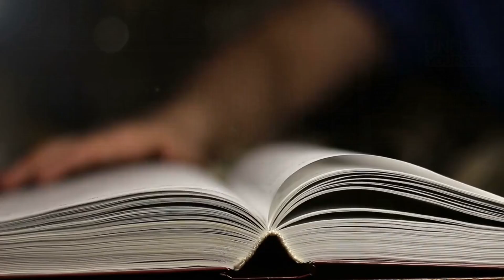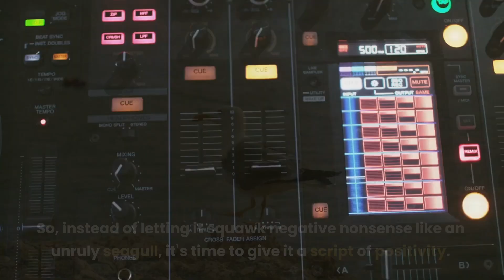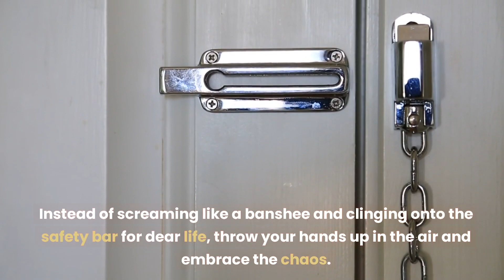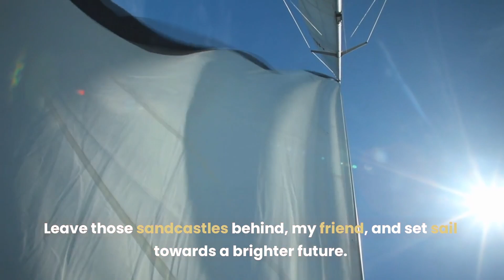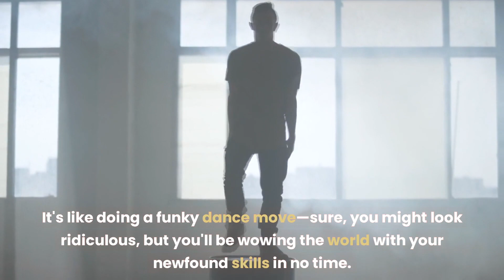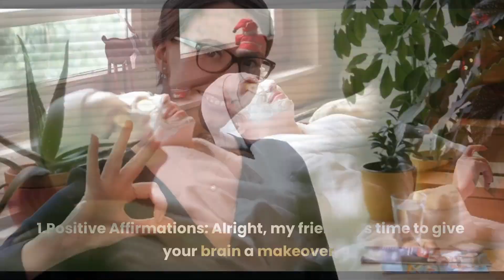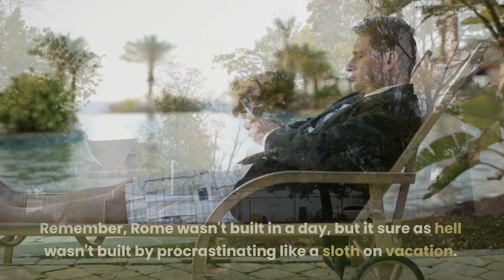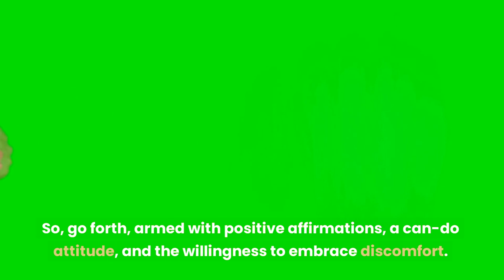Unfu*k Yourself: Embrace Your Inner Badass and Conquer Life | Book Summary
Hey there, fellow viewers! With your support, I'm on a mission to reach 1000 subscribers and beyond, and I would love for you to be a part of that journey. So don't be shy, hit that button and let's make great content together! Thank you so much for your support, it means everything to me 🙂.

Ready to unleash your inner badass and conquer life like a champion? Look no further than "Unfu*k Yourself" by Gary John Bishop. In this humorous and empowering book summary, we dive into Bishop's no-nonsense approach to personal growth and success. With a dash of humor and a whole lot of wisdom, Bishop offers practical strategies to take control of your life, transform negative self-talk into positive affirmations, and embrace discomfort as a catalyst for growth. From taking responsibility for your choices to living a life true to yourself, Bishop's insights will leave you inspired and ready to tackle any challenge that comes your way.
Join us as we break down Bishop's key takeaways in an easy-to-understand language, sprinkled with a touch of humor. Whether you're stuck in a rut or simply seeking that extra push, "Unfuk Yourself" will empower you to kick-start your personal transformation journey and unleash the badass within. Get ready to unfuk yourself and embrace a life filled with purpose, confidence, and unstoppable determination.

Unfu*k Yourself

Pictory is an innovative and convenient tool for creating high-quality videos quickly and easily. Its advanced Artificial Intelligence (AI) allows users to extract "golden nuggets" from long-form videos, such as Zoom, Teams, and Webinar recordings, and turn them into short, branded video snippets that are perfect for sharing on social media platforms. But that's not all - Pictory can also generate impressive video sales letters from scripts, complete with stock footage, music, and voiceovers. This can be a huge time-saver for businesses looking to create engaging, professional-quality sales videos.

In addition to its video creation capabilities, Pictory also has a feature that allows users to transform their blog posts into engaging videos on autopilot. This can help to boost search engine rankings and increase readership, as more and more people are turning to video content for their information and entertainment. And with the ability to automatically add captions to videos, Pictory makes it easy to reach a wider audience, as 85% of social media videos are watched on mute.

One of the standout features of Pictory is its ReelFast technology, which enables users to generate stunning videos in just minutes. This is a significant improvement over traditional video creation methods, which can take hours or even days to complete. And with the powerful AI assistant, even those with no previous video-making experience or technical knowledge can create their first video in under 10 minutes.

In terms of media resources, Pictory offers a vast library with over 3 million video clips and images, as well as 15,000 music tracks from industry leaders StoryBlocks and Melod.ie. All of these resources are royalty-free, so users can create their videos without worrying about copyright claims. And with the text-to-speech feature, they can choose to record their own voiceovers or use one of the realistic AI voices to do the talking for them.

Overall, Pictory is a versatile and efficient tool that can save businesses and individuals a great deal of time and effort in creating professional-quality videos. It is compatible with both PC and Mac, and runs in the cloud, so there is no software to download or install.